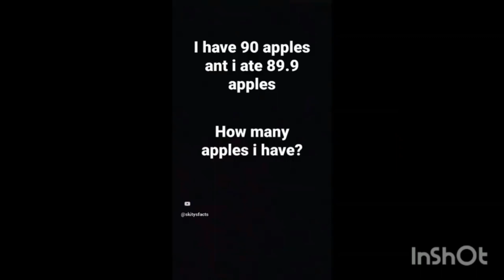Compilation of Shorts (pause and read the presentation of the video)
This video is Created by the publisher, Do not Copy-paste the videos Without permission.

Seriously.

-Neo Animations Official